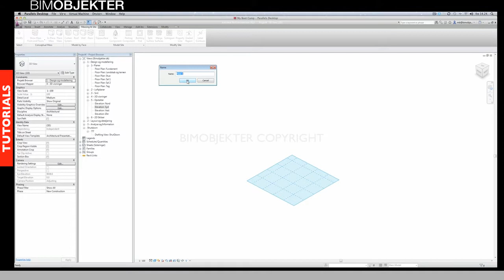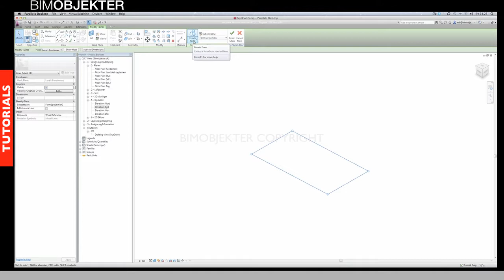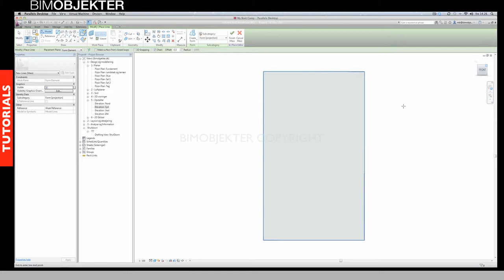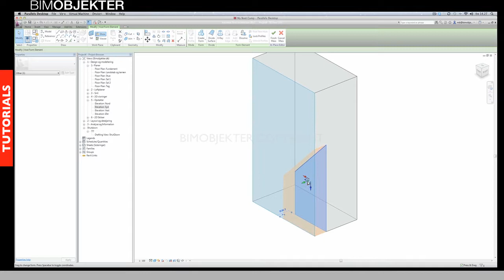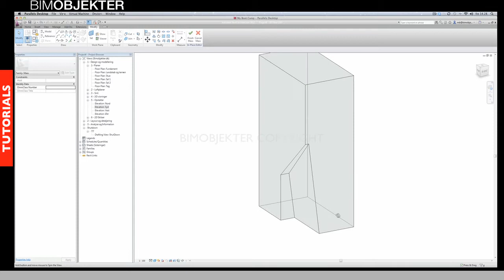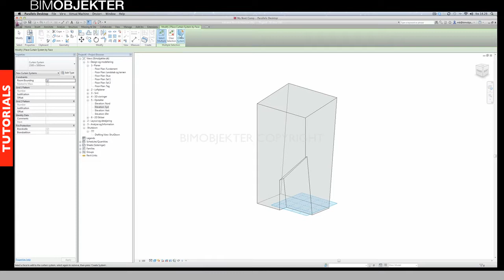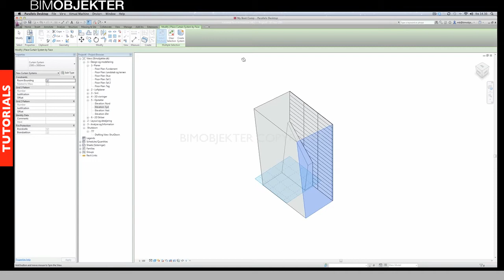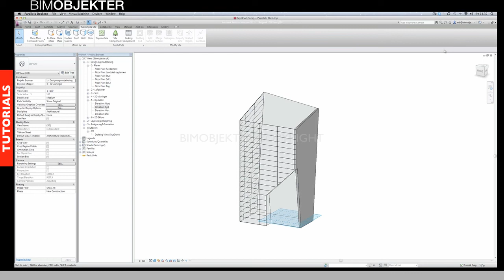20 Mass modellering